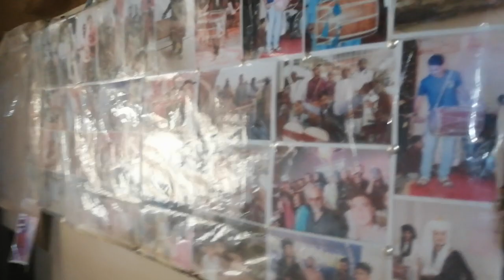Lewa king# ustad Gul faiz#🇵🇰pk🇵🇰lyari# enjoy time✌️